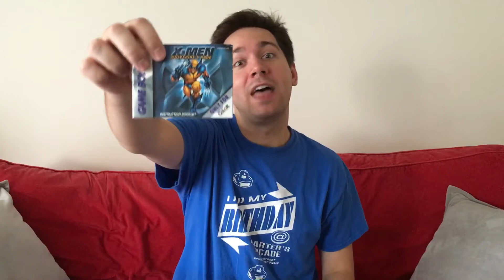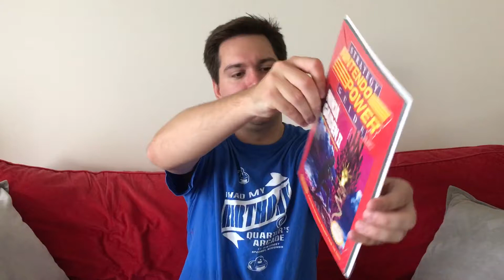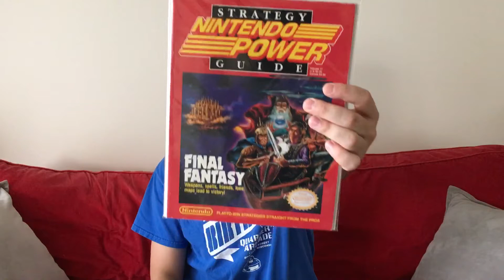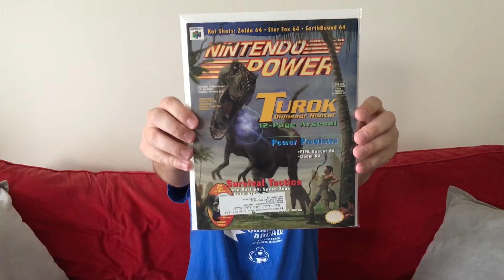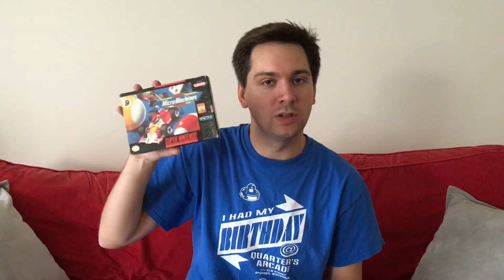BOOTY BONANZA!!! #30 (PICKUP VIDEO)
Boyfriend celebrates the "monumental" 30th edition of BB for no particular reason...